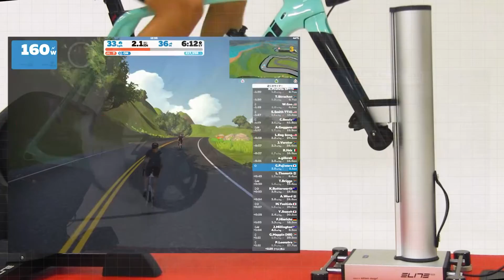エリート RIZER バーチャルサイクリングの斜度を再現するスマートデバイス